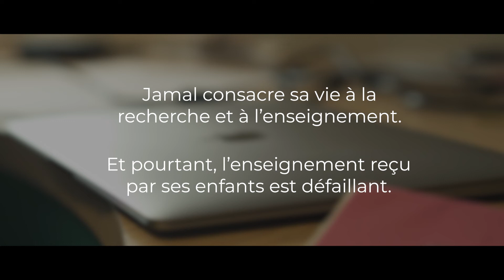Harangue à la Nation : pour l'égalité scolaire dans les banlieues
Pour l’égalité scolaire dans les banlieues

Une grande part de celles et ceux qui étaient applaudis tous les soirs, au début de la pandémie, habitent nos quartiers populaires.

Dans l’adversité sanitaire, ils ont été en première ligne pour prendre soin de tous. Leur mobilisation sans faille atteste que la Nation a besoin de tous ses citoyens dans la fraternité. Et le corollaire est qu’ils ont besoin de celle de la Nation.

Jamal est chercheur au CNRS. Il enseigne aussi les mathématiques à l’université. Jamal habite en Seine-Saint-Denis. Le collège de ses enfants ne parvient pas à remplacer les professeurs absents. Un élève de Seine-Saint-Denis perd l’équivalent d’un an de scolarité, faute de remplacement des professeurs absents. Jamal consacre sa vie à la recherche et à l’enseignement. Et pourtant, celui reçu par ses enfants est défaillant.

Ils prennent soin de nous, prenons soin d'eux.